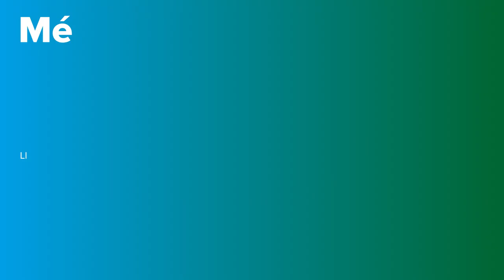Vacunes | PortalCLÍNIC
Les vacunes són productes biològics que s’utilitzen per prevenir malalties infeccioses i s’administren en aquelles persones que són susceptibles a patir-les bàsicament perquè no l’han passat mai aquesta infecció i la majoria s’administren punxades, per via intramuscular però també n’hi ha que són per altres vies com via oral o via intranasal.